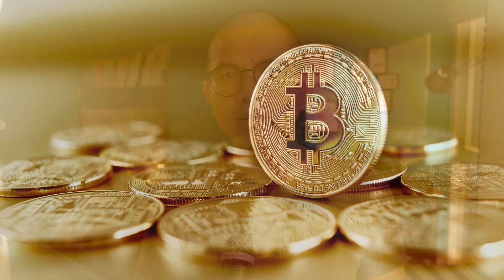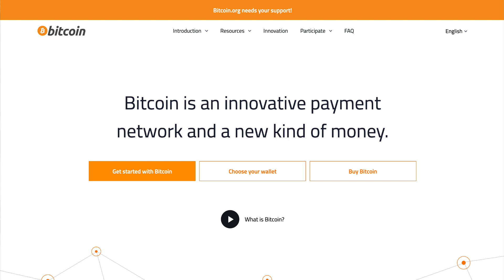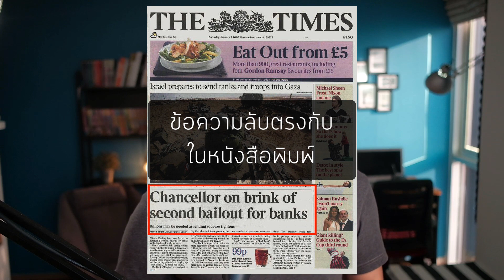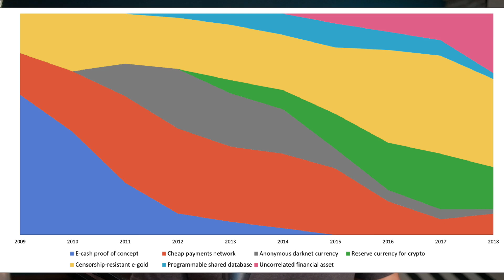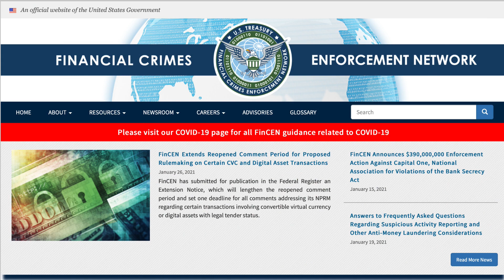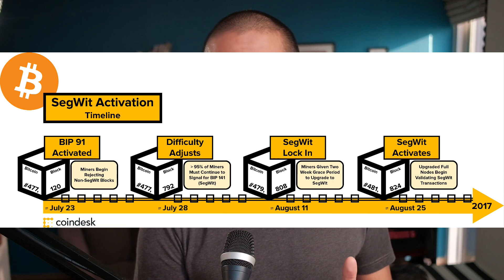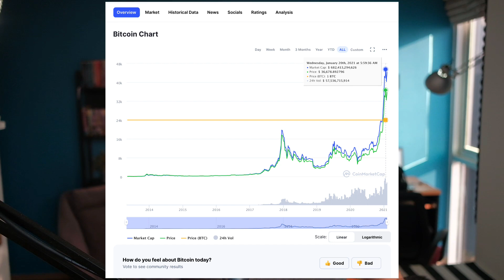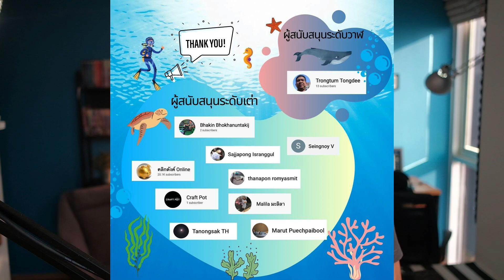EP514 Bitcoin(บิทคอยน์) เหรียญอันดับที่ 1 ใน Coinmarketcap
00:00 Introduction
01:12 Bitcoin(บิทคอยน์) เหรียญอันดับที่ 1 ใน Coinmarketcap, Bitcoin(บิทคอยน์) Market Dominance, Bitcoin(บิทคอยน์) Volume, Bitcoin(บิทคอยน์) Circulating Supply
02:19 จุดกำเนิด Bitcoin(บิทคอยน์) ผู้สร้าง Bitcoin(บิทคอยน์)
02:45 Bitcoin(บิทคอยน์) White Paper
03:11 ข้อความลับใน Bitcoin(บิทคอยน์) Genesis Block
04:34 Bitcoin(บิทคอยน์) กับการใช้ซื้อ Pizza
05:49 Bitcoin(บิทคอยน์) กับการใช้งานใน Dark Web ตลาดมืด Silk Road
06:59 การ Split Chain ใน Bitcoin(บิทคอยน์) ตอนปี 2013
08:02 การก่อตั้งองค์กร FINCEN เพื่อควบคุมคนขุด Bitcoin(บิทคอยน์)
09:01 Bitcoin(บิทคอยน์) Upgrade Segwit และกำเนิด Bitcoin Cash
10:41 สถานะปัจจุบันของ Bitcoin(บิทคอยน์)
12:01 บทสรุป Bitcoin(บิทคอยน์)
ท่านสามารถร่วม Join Membership ได้แล้ววันนี้ ขอบคุณทุกท่านที่สนับสนุนช่อง Bit Investment
ระดับ Membership
1) ระดับกุ้งฝอย จะมีสิทธิ์ได้ใช้ emoji และมี Badge ติดอยู่ที่ข้างชื่อ
2) ระดับเต่า จะมีสิทธิ์ได้ใช้ emoji และมี Badge ติดอยู่ที่ข้างชื่อ และผมจะประกาศรายชื่อขอบคุณในหลาย ๆ ช่องทาง
3) ระดับเต่า จะมีสิทธิ์ได้ใช้ emoji และมี Badge ติดอยู่ที่ข้างชื่อ ประกาศรายชื่อขอบคุณในหลาย ๆ ช่องทาง และมีสิทธิ์ร้องขอให้ทำ VDO ที่อยากรู้
ฝากเงิน ปล่อยกู้ ดอกเบี้ย 5-15% ต่อปีแบบดอกเบี้ยทบต้นรายวัน รายสัปดาห์
ฝาก Stable Coin

BTC Wallet: 3Nz6M9LfZydATV3UdDrfcGjvY4FwDczLEZ
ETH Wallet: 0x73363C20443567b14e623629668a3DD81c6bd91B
DASH Wallet: Xvb8Cr4h4Z9Dg4JoSDURaYmnnoB1wtUT5U
LTC Wallet: MC62rDUuLXU6XvL7n9M6eUcPzJMzn3iAz5
ZEC Wellet: t1Hykn5bM4xqCmhiwbPW1wo57CBbZEiskub